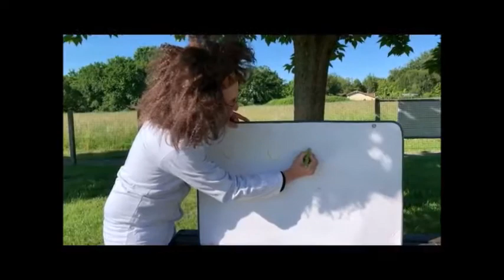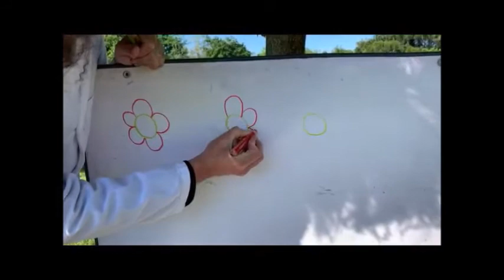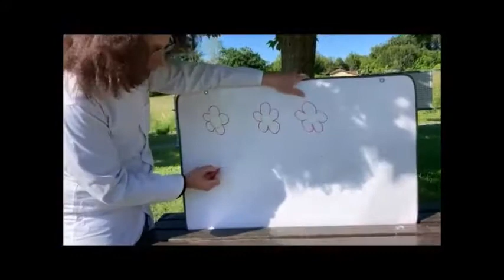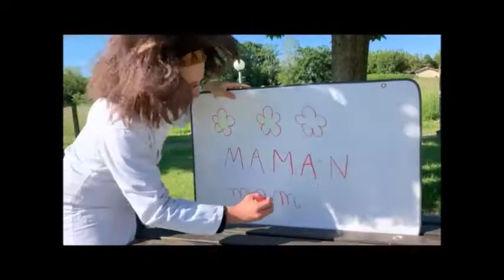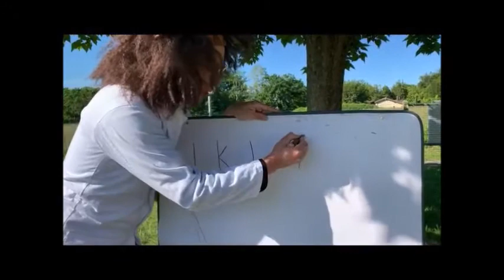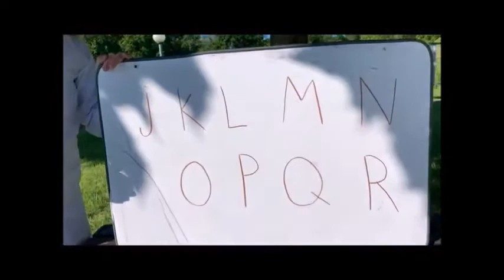Le professeur Foufou t'aide à faire un dessin pour ta mère